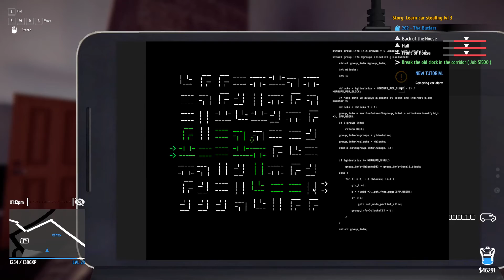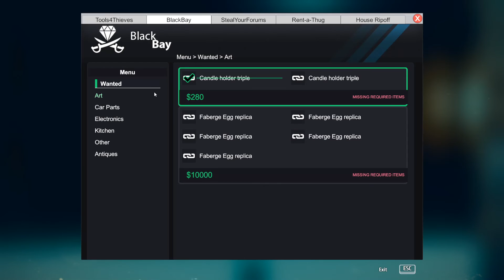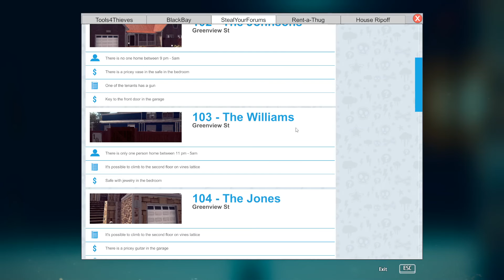The Antique Statues - Thief Simulator - 23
Join me as we continue to struggle in 202 in Thief Simulator.